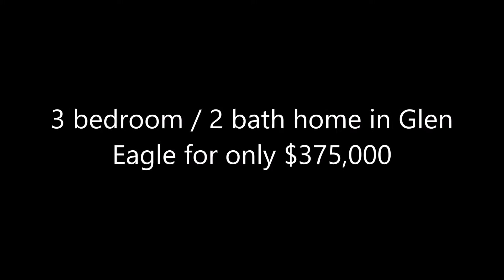Glen Eagle home for sale naples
This beautiful 2000 sqft single family home has one of the most expansive water & golf course views in all of Glen Eagle. This 3 bedroom 2 bath room home features 8ft doors, tray ceilings and granite counter tops. Glen Eagle is conveniently located in Naples with quick access out to Radio and Davis Road. Centrally located just minutes from 5th Avenue shopping, Naples and Marco Island beaches.
for more information.